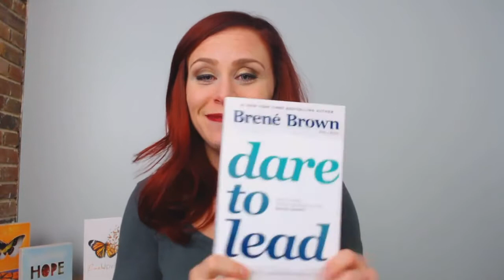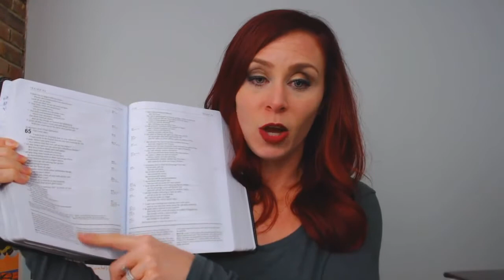Justine's Favorite Things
Bestselling author and Certified Dare to Lead™ Facilitator (based on the research of Brené Brown) Justine Froelker talks how her favorite things go much further than self-care; when used daily, they provide inner peace and healthy bodies, which in turn promote better relationships, work, and happiness. Plus, we all need help with our holiday shopping lists!

In addition to all Justine's goodies, try her self care programs that are sure to take every aspect of yourself to the next level! And remember, it's BUY ONE GET ONE HALF OFF!

Oil Diffusser:

Essential Oil:

Meditation Pillow:

Happy Lamp:

Jesus Calling:

Panache Desai 'Discovering Your Soul Signature':

Marianne Williamson 'Year of Miracles':

Justine Froelker 'The Complicated Gray':

Brene Brown 'Dare to Lead':

Louise Hay 'You Can Heal Your Life':

Annie F. Downs 'Remember God':

The Voice Bible:

Life Application Bible:

The Passion Bible:

I'm Fine Journal:

Taking Flight Coloring Journal:

Paint by Numbers:

Paint by Diamonds:

Night Headphones:

Eye Mask:

Justine’s Awesome T-Shirts